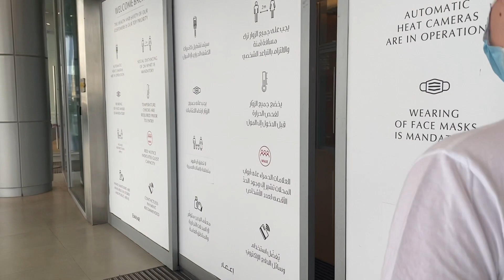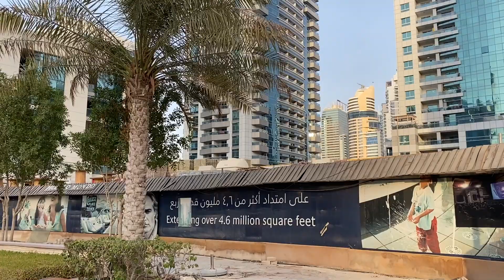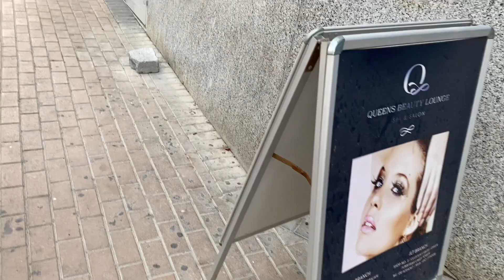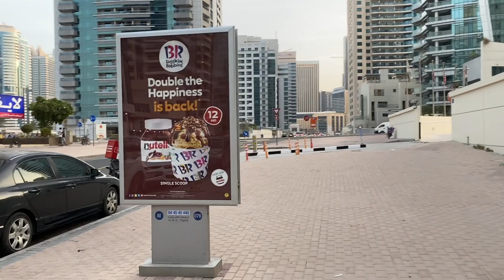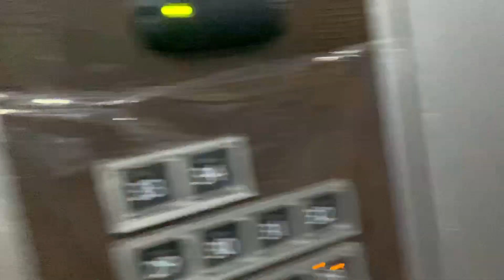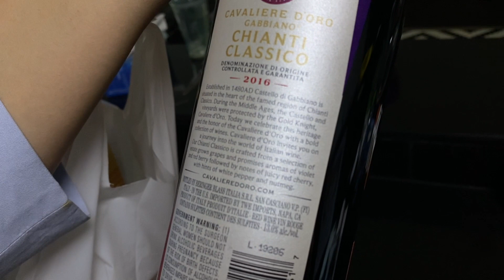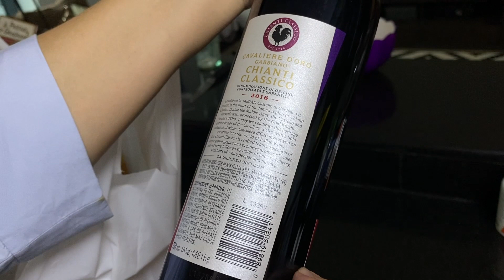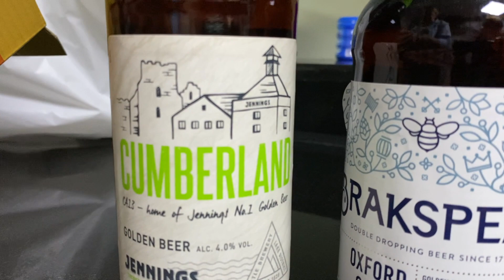ВЕЧЕРОМ У БАССЕЙНА / ОБИДЫ МЕЖДУ БЛИЗКИМИ /АЛКОГОЛЬ В ДУБАЕ